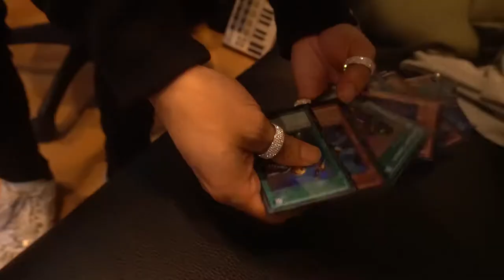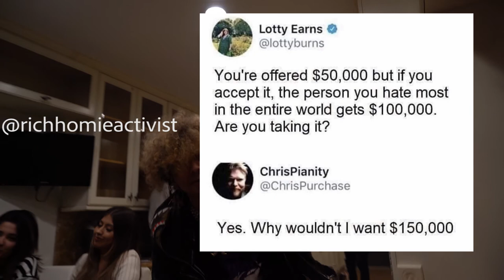Lil Boii Kantu Vlog Part 2 ft. Kid Buu, LilBoiiPrada, Dj Flippp & More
Remember to comment and tag 3 friends for a chance at a shout out on next weeks vid and dm me your favorite memes.